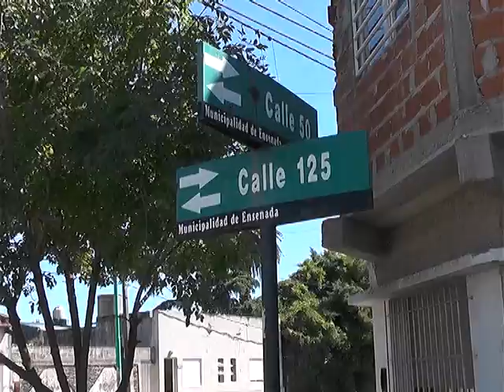UNA SEMANA SIN AGUA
EN BARRIOS DE LA REGION, DONDE EL PROBLEMA CON EL SERVICIO DE AGUA SE AGUDIZA Y LA FALTA DE RESPUESTAS DE LA EMPRESA TAMBIEN PORQUE LOS VECINOS ESTAN HARTOS DE ESPERAR A QUE FINALICEN LAS OBRAS. ASI OCURRE EN EL DIQUE EN 51 ENTRE 125 Y 126